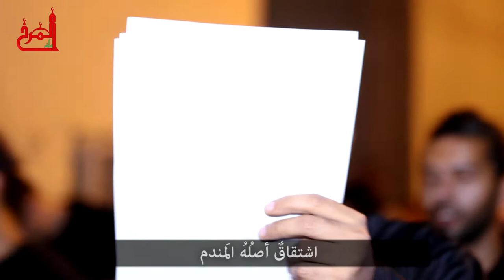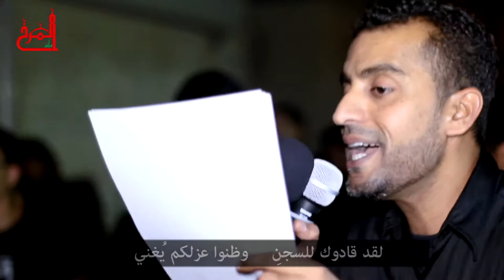نحو سامراء - الرادود يوسف الرومي - استشهاد الإمام الهادي ع 1436 - موكب عزاء المرخ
نحو سامراء - الرادود يوسف الرومي - وفاة الإمام الهادي ع 1436 - موكب عزاء المرخ"